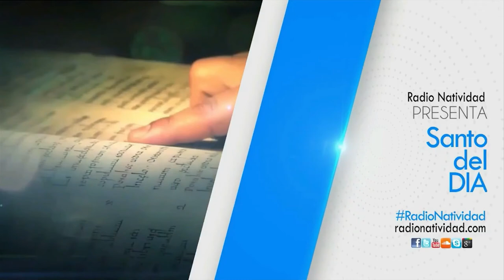SANTO DEL DÍA Jueves, (23/09/2021) Fr. Juan Duque